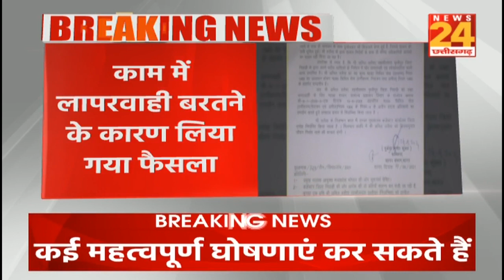Prithvipur तहसीलदार को निलंबन का आदेश जारी